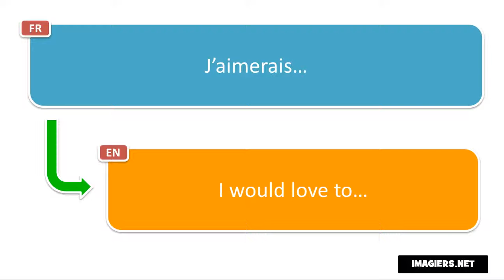النطق الفرنسي # J’aimerais…